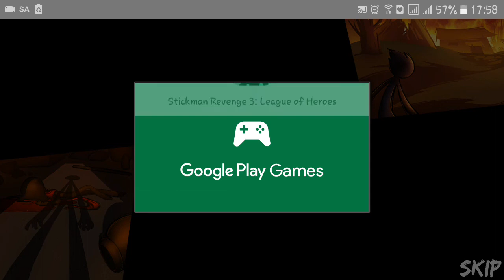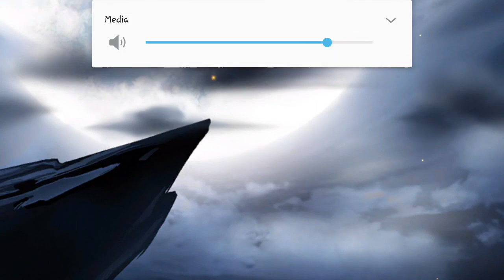Leo is our ninja boy || Stickman Revenge 3 - Ninja Warrior - Shadow Fight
Yet back again with a new video